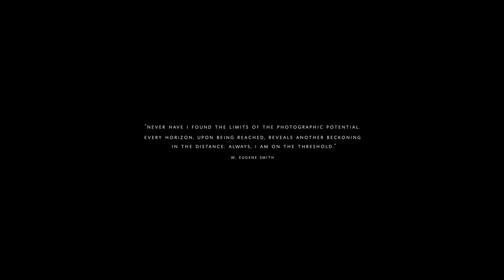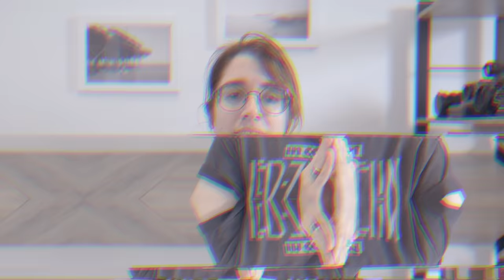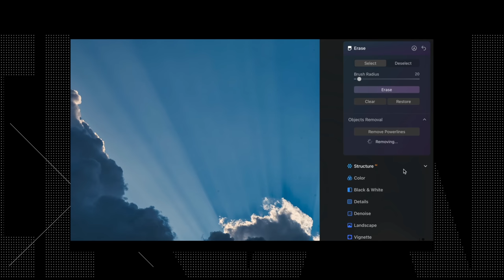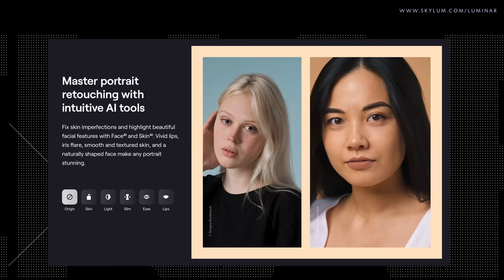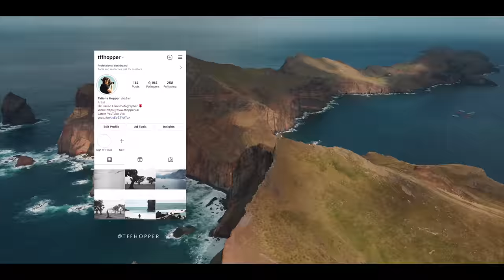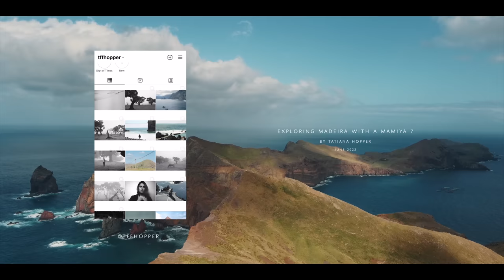Exploring Madeira Island with a Mamiya 7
* shipping will commence mid-July *

Welcome back to another video & this very special episode dedicated to my trip to Madeira Island, an island off the Moroccan coast, part of Portugal. I had a great time visiting this magical place and whilst doing it I stumbled upon the many reasons why I photograph whilst also reconsidering my intentions with my photography.

Music
Scarborough Fair/Canticle
Adapted from Scarborough Fair (ballad) by Simon & Garfunkel
Magnificently covered by Mike Massé and Sterling Cottam

Video Breakdown
00:00 - Intro
04:07 - Two kinds of photography
06:16 - Why we photograph & Intention in photography
10:21 - Skylum Luminar Neo
11:44 - Final thoughts

"And tell her to make me a cambric shirt,
Savoury sage, rosemary, and thyme,
Without any seam or needlework,
And then she shall be a true love of mine.”
Scarborough Fair/Canticle